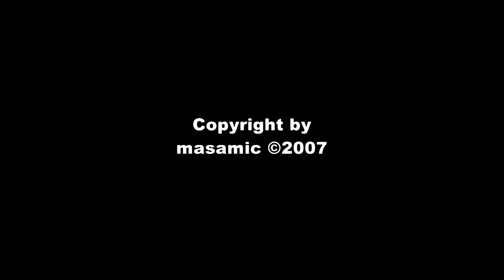Saga International Balloon Fiesta 2007 - Beautiful View - HD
Many Balloons launch from Kase River in Saga City, Saga Pref., Japan.
This video re-uploaded as a HD-Video.